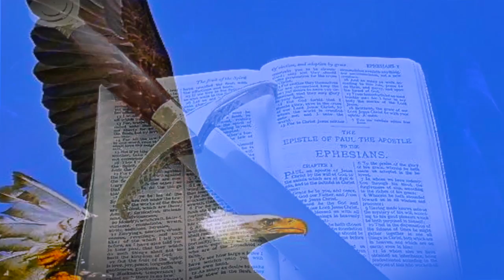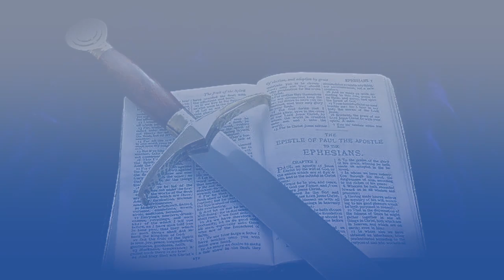(((Prophetic Wind Women's Conference 2013)))